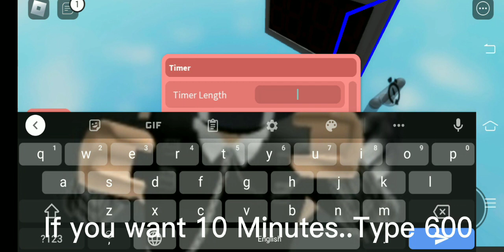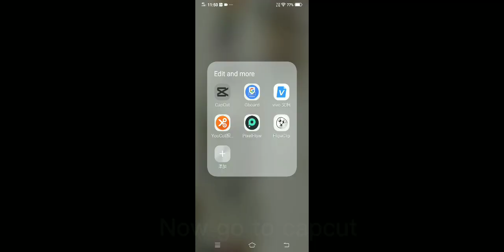[OUTDATED] How to make a Timer for your Piggy Build Mode Series! (A Build Mode Trick MAYBE?)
I hope this helped for the people who trying to Make a timer inside their Build Mode Series!